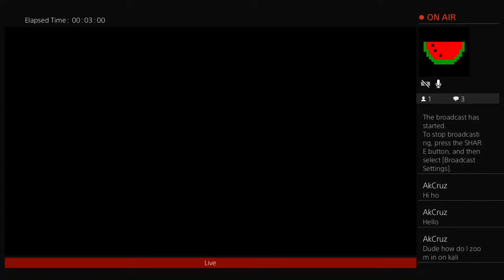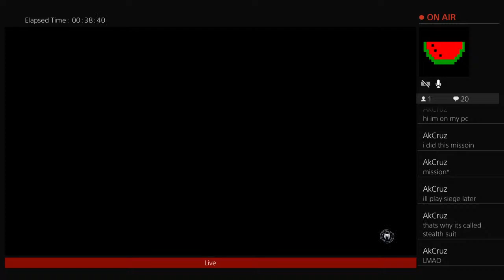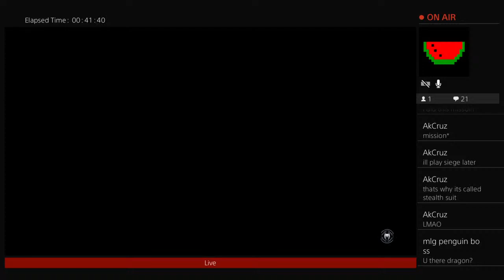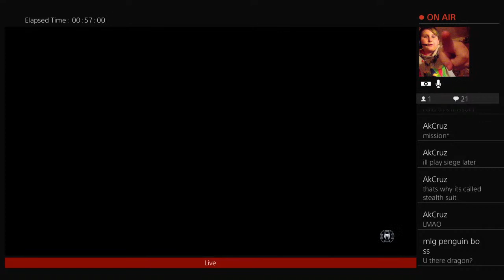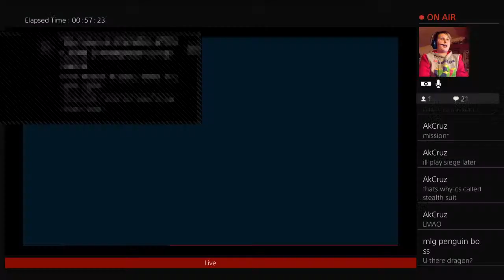Spider-Man | Spoiler Warning